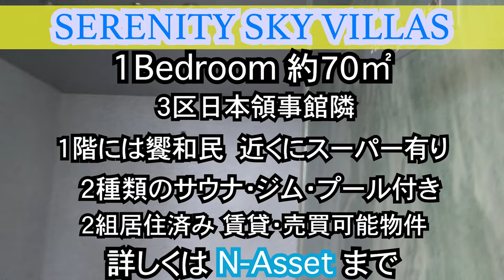[3区]個人エレベータ付き？！45世帯のみの隠れ家的高級マンション！バスタブ付き1ベッドルームSerenity Supported by N-Asset Vietnam【ホーチミン/賃貸・売買不動産】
↓ホーチミン最新不動産再生リスト↓
住所/ĐC
TEL
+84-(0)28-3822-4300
FAX
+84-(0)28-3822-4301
Shinsuke Nakagawa(Shinsuke)
Kazuhiro Ide(Kazu)